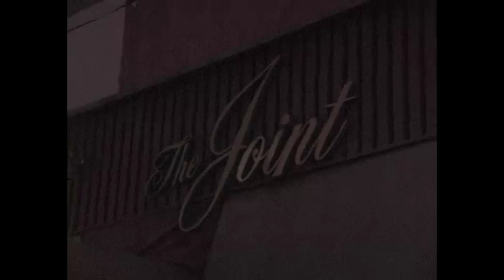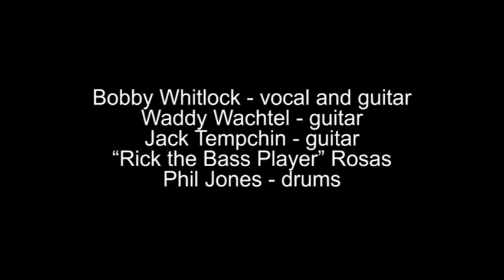BOBBY WHITLOCK at The Joint (Los Angeles) - April 2, 2001 - "Born to Sing the Blues" & "Ramblin'"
Bobby Whitlock sat in with Jack Tempchin's "Big Monday" band and sang two songs - his own "I Was Born to Sing the Blues" and the Robert Johnson classic "Ramblin' on My Mind." Famous for being the keyboard player with Eric Clapton's band Derek and the Dominos, Whitlock also began to learn guitar during that time. He once explained to me that he had both Eric Clapton and Duane Allman giving him pointers, so he had the best guitar teachers.

0:00 - intro
0:32 - "I Was Born to Sing the Blues"
3:34 - "Ramblin' on My Mind"
8:06 - credits

Bobby Whitlock - vocals and guitar
Waddy Wachtel - guitar
Jack Tempchin - guitar
"Rick the Bass Player" Rosas - bass
Phil Jones - drums

"I Was Born to Sing the Blues" written by Robert Stanley Whitlock.
Two Bug Music / BMI
Available on the 2009 studio album "My Time" as MP3 or streaming:

"Ramblin' on My Mind" written by by Robert Johnson.
Music & Media International / BMI

We highly recommend "Bobby Whitlock: A Rock ’n’ Roll Autobiography"